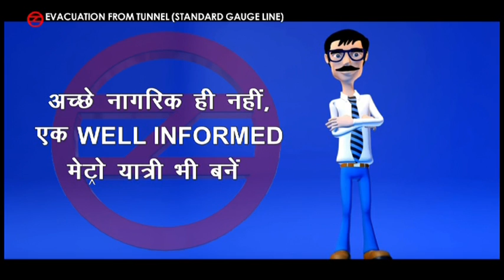Evacuation from tunnel (Standard Gauge Line)